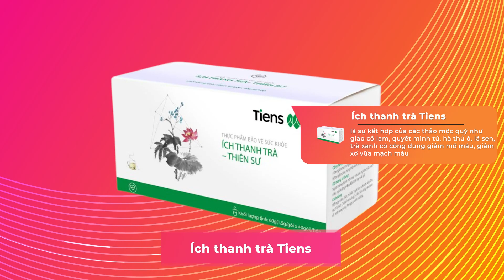tổ hợp Điều hòa tam cao 2 của Tiens